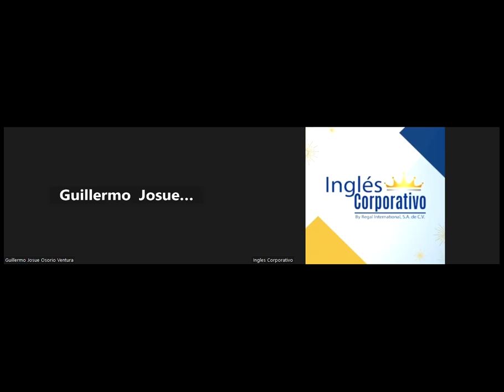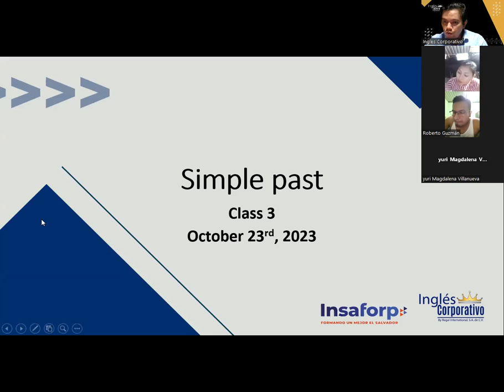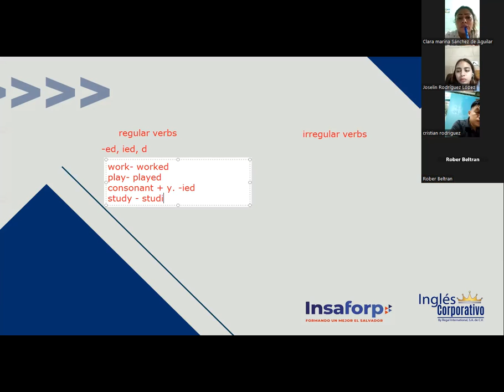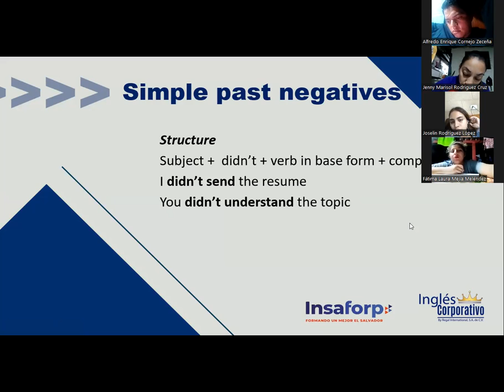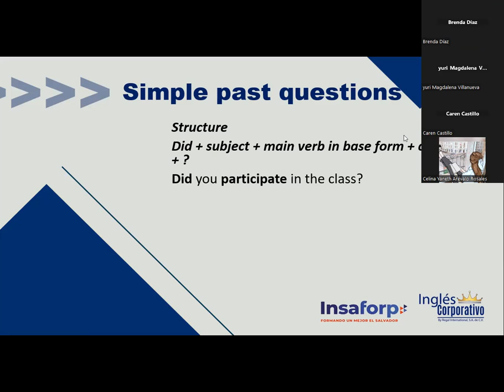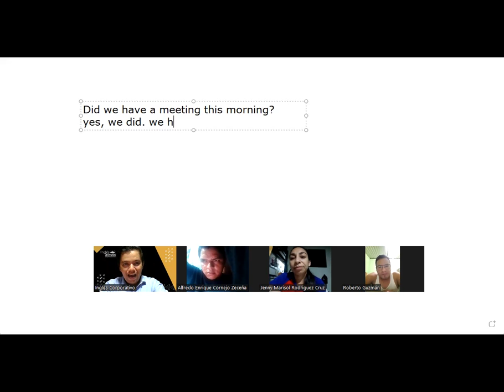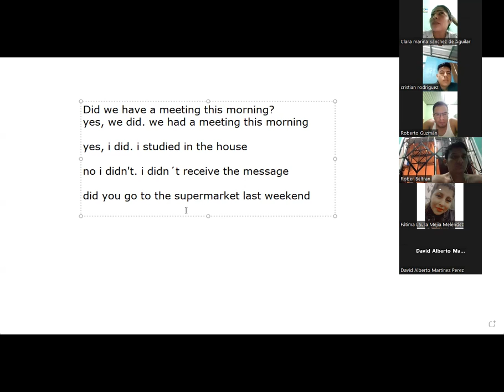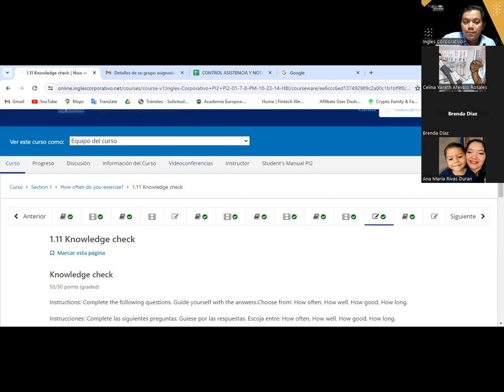Sesion 3 -23-10-2023 -FI-REGA-115-Hernandez -The simple past